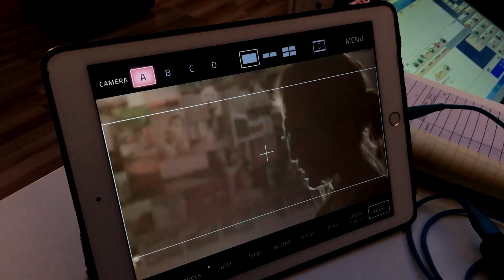RU -《我的心愛》MV 製作花絮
RU全新歌曲《我的心愛》MV拍攝過程大公開！
RU會分享歌曲創作背後的故事。

RU - 我的心愛 You Are My Everything (Official MV)